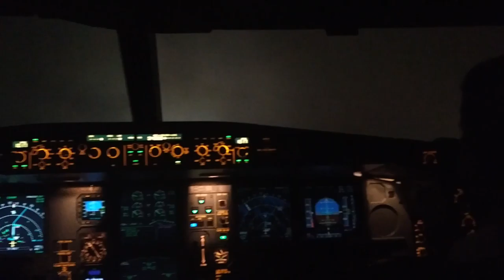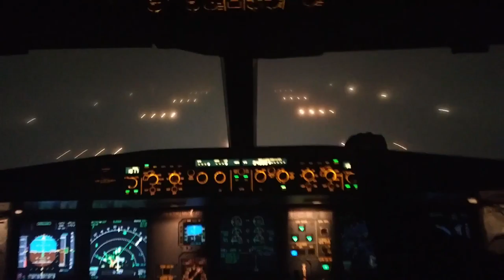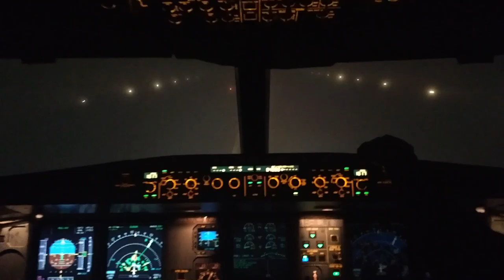CAT III B landing into Abu Dhabi